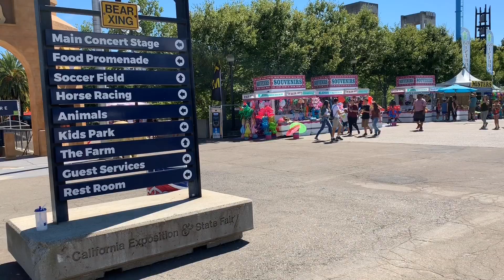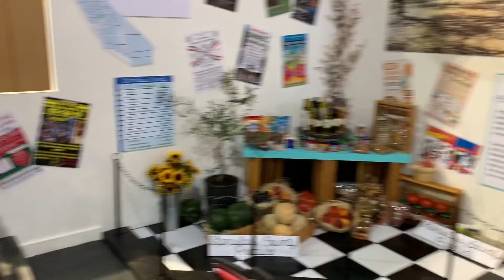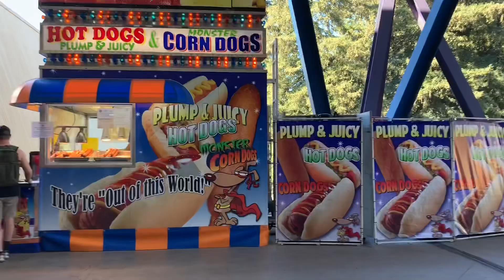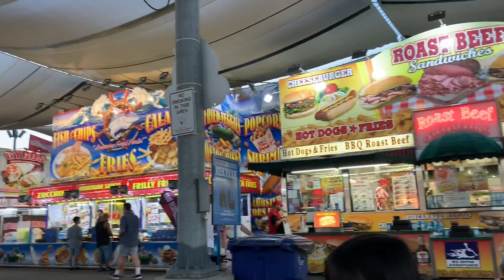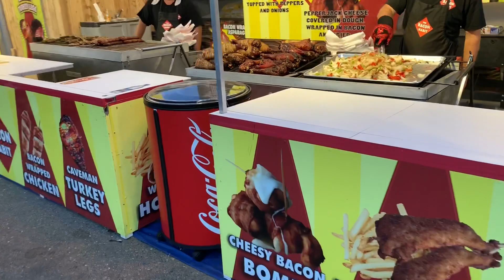California State Fair 2019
The California State Fair is the annual state fair for the state of California. The fair location at Cal Expo in Sacramento, California. The California State Fair runs about 17day event and have California's industries, agriculture. It has animal displays, culinary delights and competitions, live music concerts, a carnival, fireworks, and other fun for the family.

Welcome to BLnet channel! Our videos will be about family travel, family activities, Vietnamese American family's life. Moreover, we will post videos to share tips and discovers about daily activities.